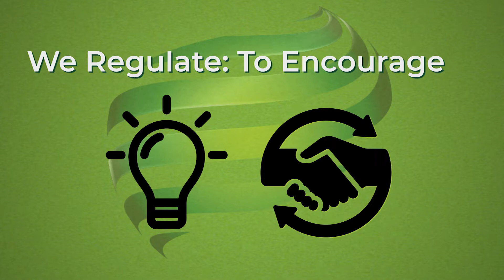What is the Regulatory Authority - explained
You may have heard about the Regulatory Authority of Bermuda but really don't know what it does or why it is necessary. This video will help.